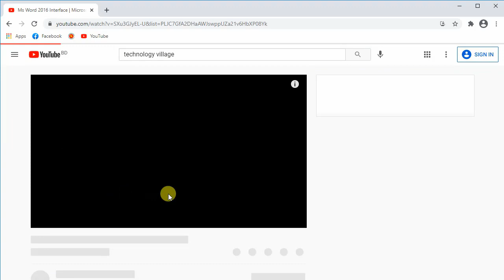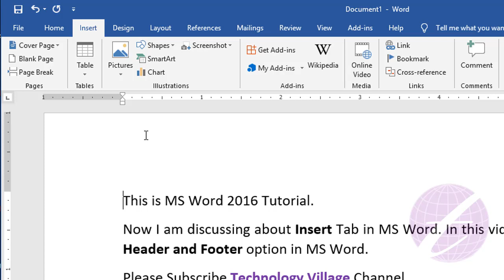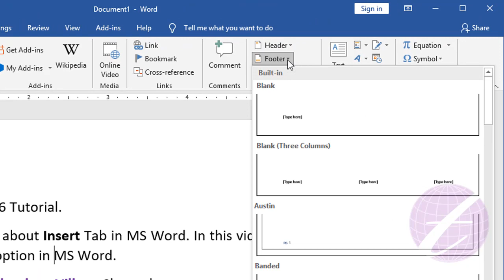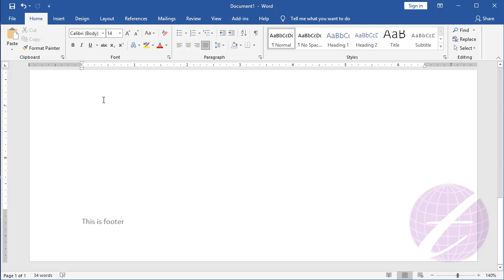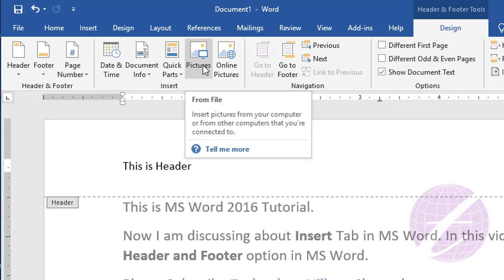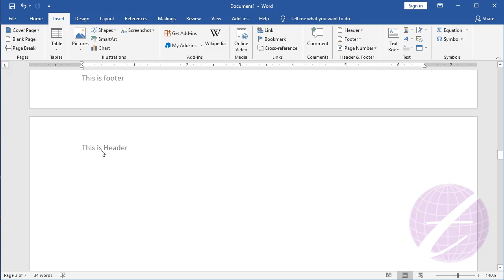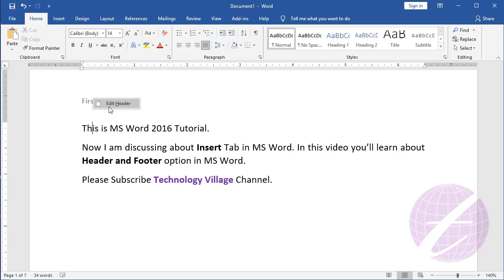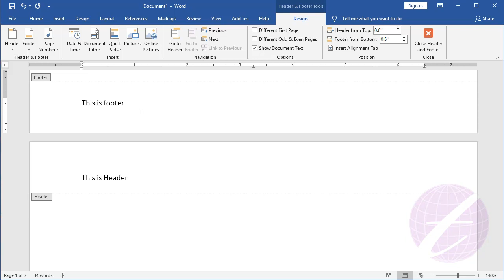Header and Footer in Word 2016 | Insert & Edit Header Footer | Microsoft Word Tutorial Bangla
In this video you'll know about header and footer in word. This is Microsoft Word Tutorial Bangla. it's describe how to insert & edit header footer and how to remove header and footer in word. This video header footer in ms word in bangla, header and footer in word 2007, header and footer in word 2016, header and footer in ms word 2016. You can work header and footer in ms word only on first page, insert header and page number, remove header and footer in word and insert header and footer in word.

এ ভিডিওতে এম এস ওয়ার্ড এর header ও footer সম্পর্কে আলোচনা করা হয়েছে।